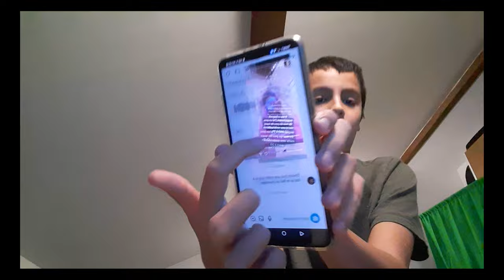J'APPELLE @reder13marseille SUR INSTAGRAM ! (il me répond !)